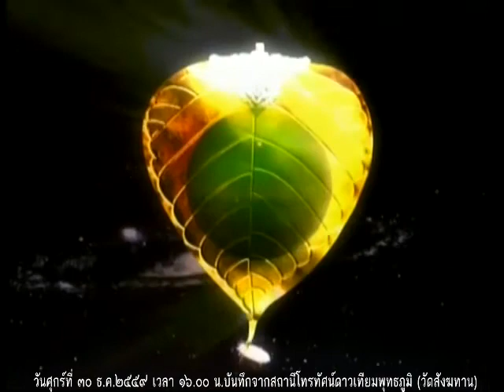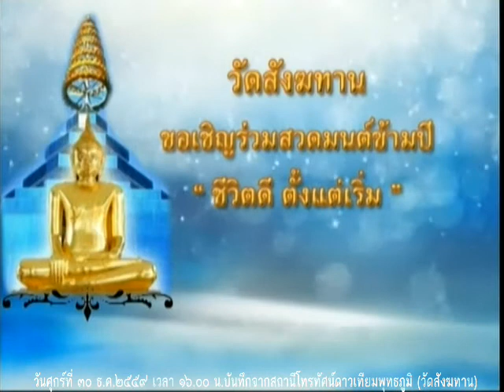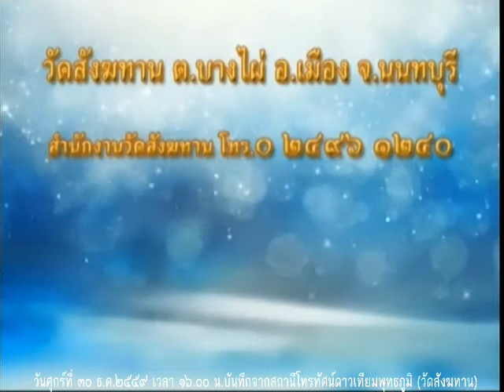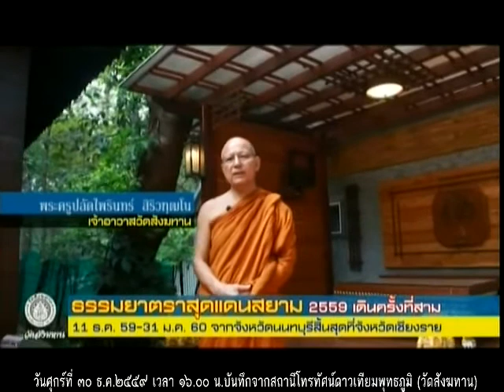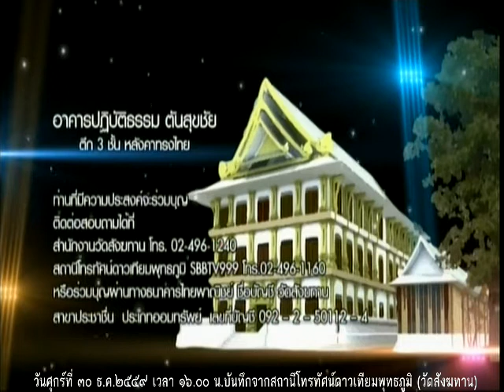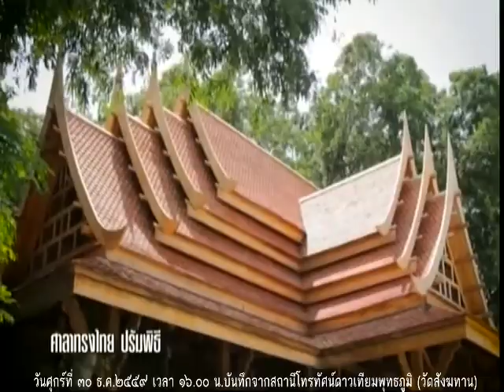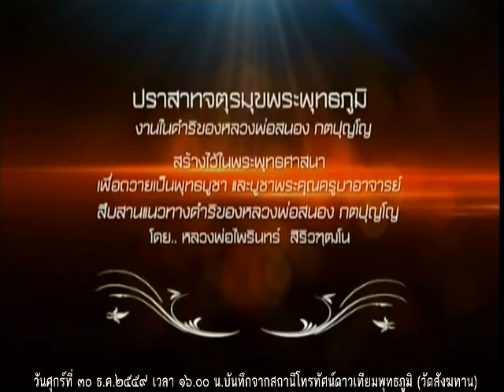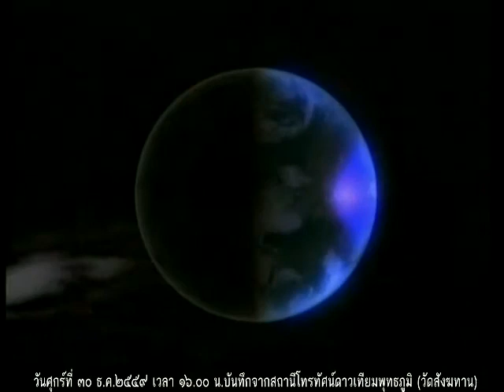วันศุกร์ที่ ๓๐ ธ.ค.๒๕๕๙ ธรรมะสว่างใจ พระอาจารย์จรัญ ทักขญาโณ วัดหลวงขุนวิน